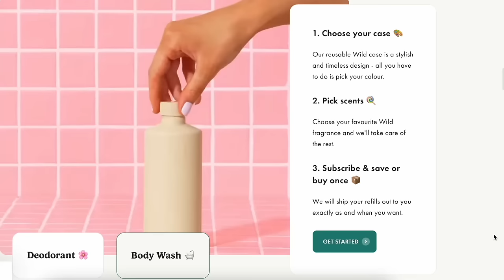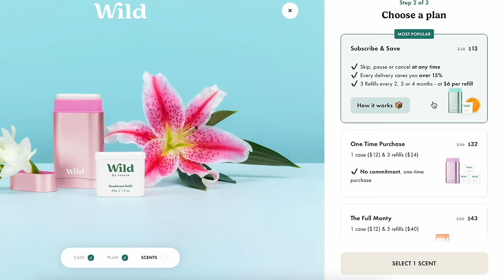Small Home refresh and rearranging ! Adding to the family 💕 Get it all done motivation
Hey yall today is a get it all done! we are tackling yard work, decluttering,. cleaning and I also sharing my yard sale fail oh and a family announcement ❤️❤️

Check out wild products here !!

part one of additon\ she-shed project

bounce house $419 right now !

spring pilow covers

pillow covers
duvet covers

new fan

Follow me 💕